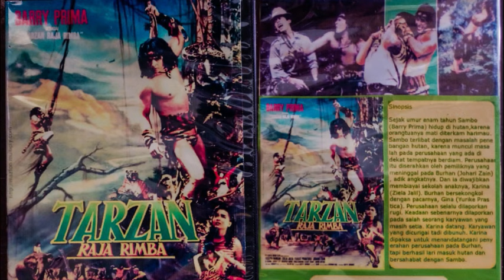Review Film RATU ILMU HITAM (1981) SUZANNA, ALAN NUARI, WD.MOCHTAR. Alur cerita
REVIEW & ALUR CERITA
FILM RATU ILMU HITAM (1981)

Suasana meriah pernikahan Baedah (Siska Widowati) dan Kohar (Alan Nuary) tiba-tiba kacau. Pengantin putri histeris ketakutan, Reog yang ditanggap mengamuk. Atas inisiatif para tetua, dipanggil dukun untuk mengatasi kekacauan itu. Dukun mengatakan bahwa yang membuat guna-guna ada di barat. Pernyataan ini membuat Kohar berprasangka pada Murni (Suzanna), bekas pacarnya. Bersama penduduk lain rumah Murni dibakar, dan Murni dibuang ke jurang. Murni diselamatkan Dukun Teluh bernama Gendon (W.D Mochtar), yang sebenarnya jadi sumber onar karena ingin balas dendam kepada Pak Kades (Doddy Sukma) dan seluruh penduduk desa akibat sakit hati karena kalah dalam Pemilihan Kepala Desa beberapa tahun sebelumnya. Murni yang pernah dinodai Kohar, dibujuk untuk balas dendam. Keadaan desa makin parah, sampai datang seorang pemuda dari Kota bernama Permana (Teddy Purba), seorang yang taat beragama, yang sudah lama mencari adiknya. Di akhir film akhirnya terkuak, Permana adalah kakak Murni, yang terpisah saat mereka masih kecil.

Pemeran: Suzanna, Alan Nuari, WD.Mochtar, Siska Widowati, Teddy Purba, Doddy Sukma, Dorman Borisman, HIM Damsyik dll.

Sutradara: Imam Tantowi
Produksi: PT Rapi films